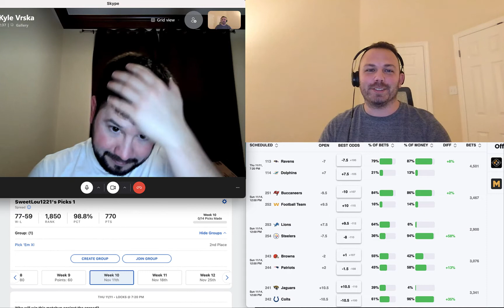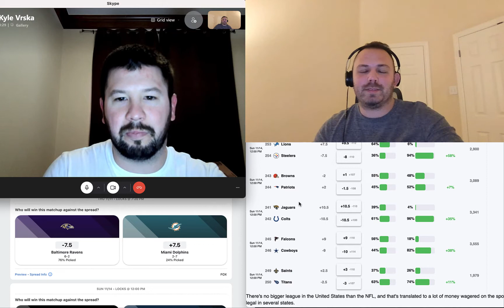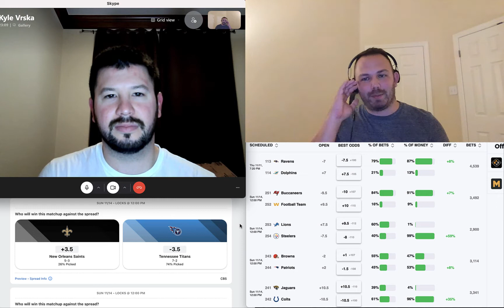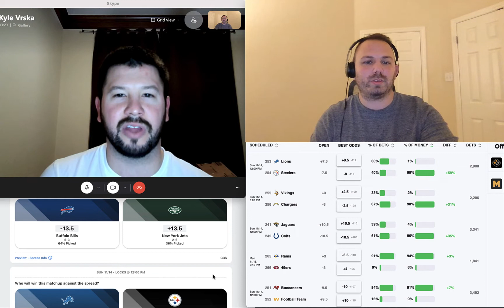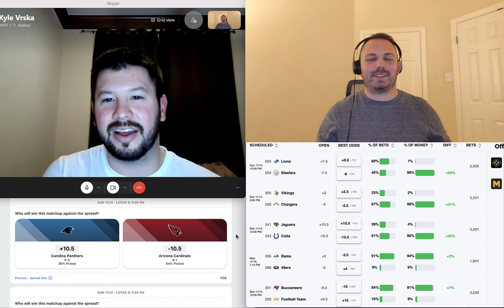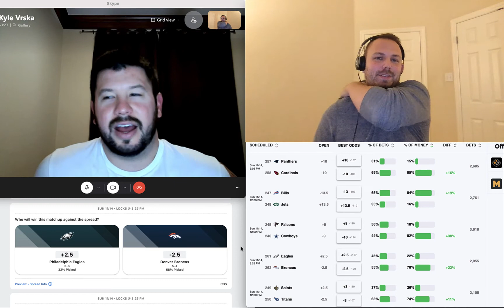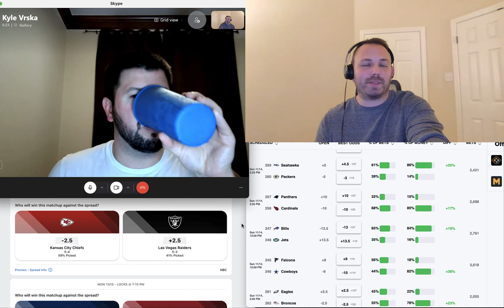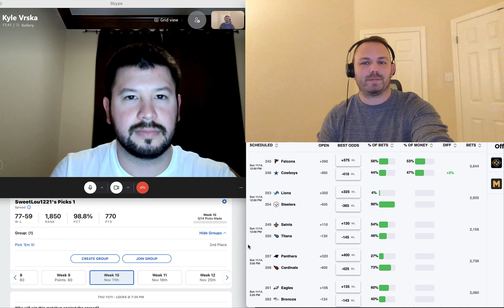Win Your NFL Pick Em League - Week 10 - 2021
Kyle and Louis tackle all of NFL's week 10 games.